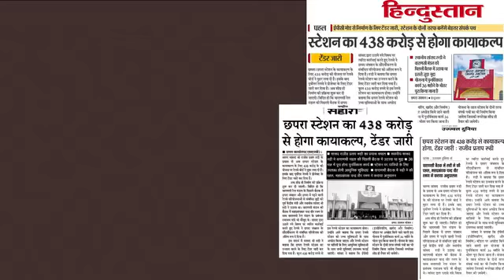438 करोड़ की लागत आधुनिक सुविधाओं से लैस होगा छपरा जंक्शन, संबंधित समाचार अखबारों में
जनहित की तरफ एक और कदम...
438 करोड़ की लागत आधुनिक सुविधाओं से लैस होगा छपरा जंक्शन।
संबंधित समाचार अखबारों में